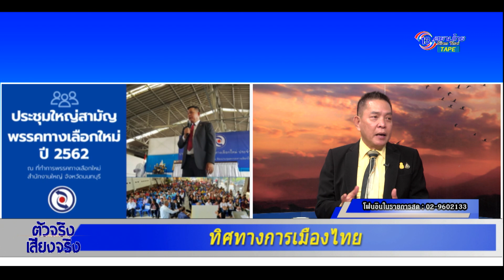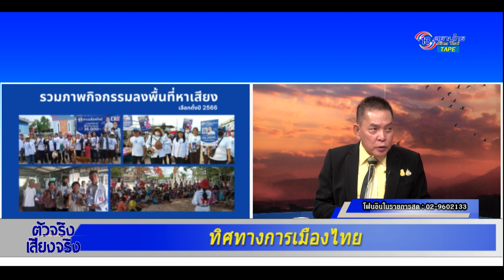ราเชน ตระกูลเวียง หัวหน้าพรรคทางเลือกใหม่ ตัวจริงเสียงจริงโดยประเสริฐ เลิศยะโส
ตัวจริงเสียงจริง
พบกับทีมข่าวคุณภาพของช่อง 13 สยามไทย
ทุกวันจันทร์ เวลา 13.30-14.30น.
สามารถรับชมแบบสดๆ ผ่านช่อง13 สยามไทย ทางกล่องรับสัญญาณ PSI 212 , Infosat 167 , Thaisat 167 และ Ideasat 167 หรือรับชมผ่านออนไลน์ที่ช่องทางหลัก Facebook : ช่อง 13สยามไท สถานีข่าว